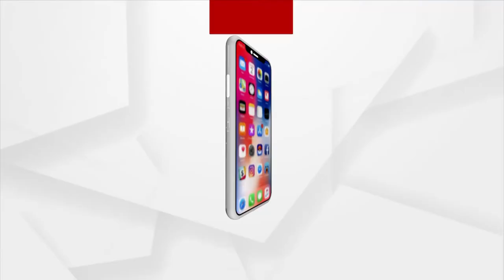Satej Sakala Guest Odia Actress Meghna Mishra